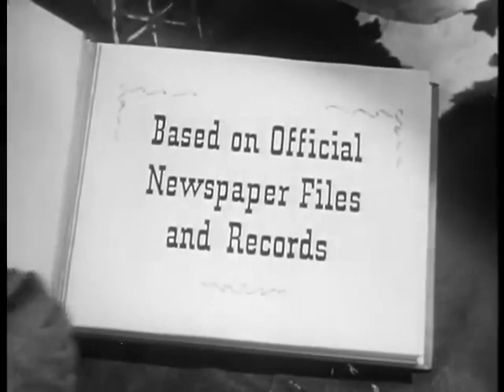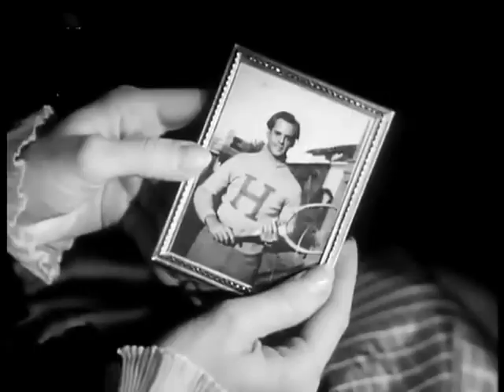Stories of the Century S02E04 - Kate Bender